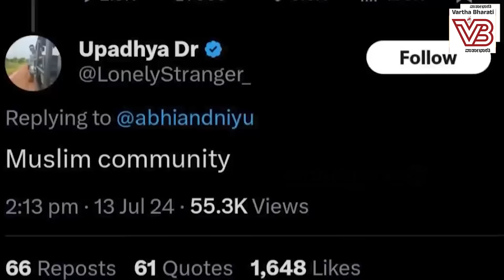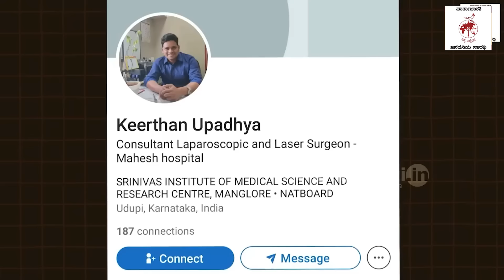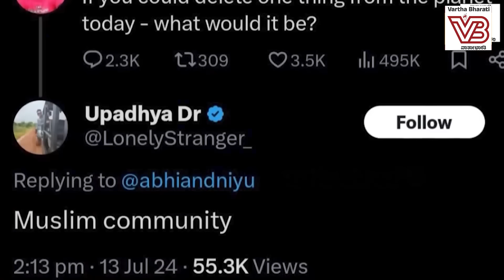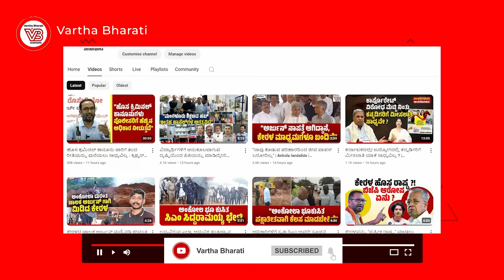ಉಜಿರೆಯಲ್ಲಿ ದ್ವೇಷ ಭಾಷಣ ಮಾಡಿದ ಡಾ. ದಯಾಕರ ವಿರುದ್ಧ ದೂರು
ಬ್ರಹ್ಮಾವರದ ವೈದ್ಯ ಡಾ. ಕೀರ್ತನ್ ಉಪಾಧ್ಯ ಬಳಿಕ ಈಗ ಮತ್ತೊಬ್ಬನ ಸರದಿ